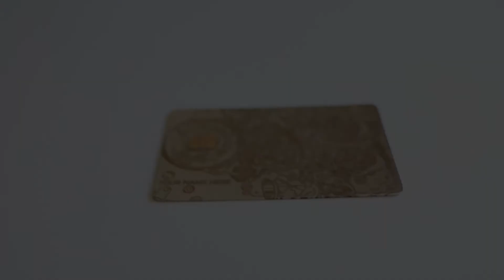Face Time (Silver) | Lion Card